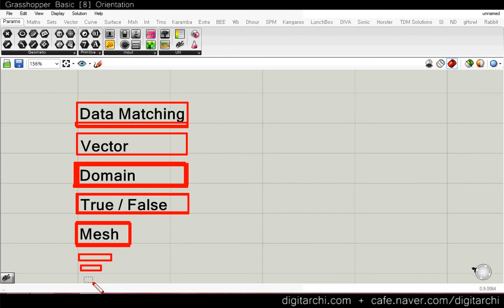[08] 달릴 준비가 되었는가? 실전 오리엔테이션! / 그래스호퍼 쌩초보 놀이터